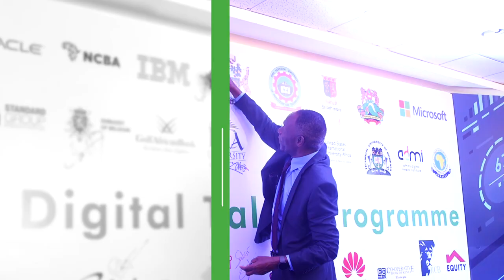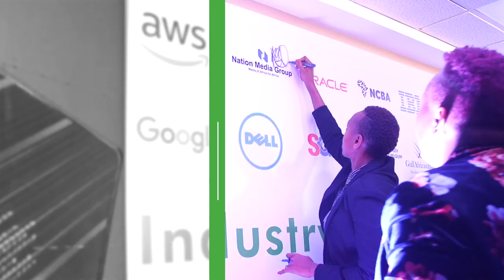Digital Talent Program Launch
We have partnered with various industry players to launch a Digital Talent Program that seeks to address digital talent supply shortage and mismatch by providing youth with skills and a source of income. Catch some of the highlights from the launch IndustryDigitalTalent.

STAY UPDATED ON WHAT'S HAPPENING AT SAFARICOM